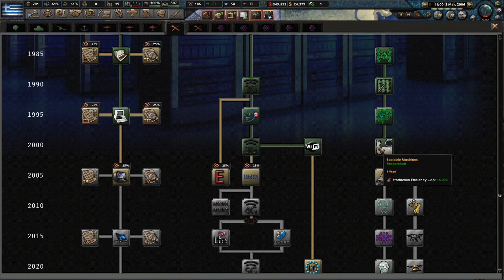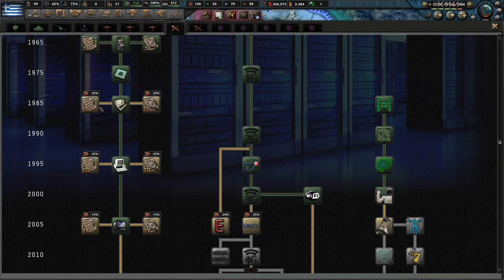Hearts of Iron IV - Millennium Dawn - Greece - Ep 08 - Macedonia